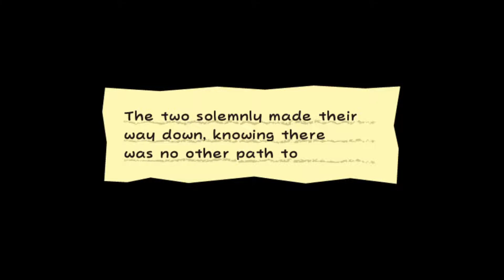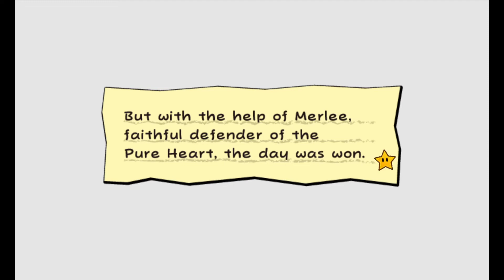A Giant Enemy Spider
Turns out Merlee's maid Mimi is working for Count Bleck